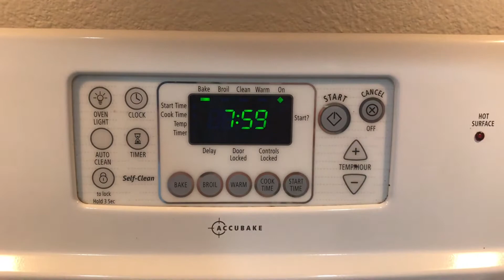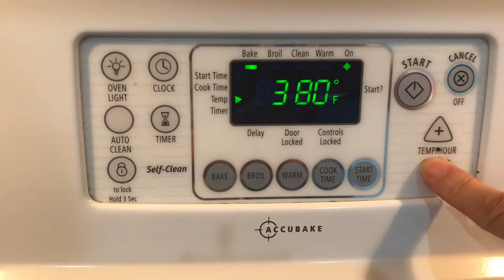Home-made granola (오트밀로 만드는 간단 그래놀라)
오트밀 두컵, 호박씨/해바라기씨/아몬드/호도, 코코넛 오일, 메이플 씨럽, 소금, 씨나몬가루, 건포도로 20분에 쉽게 만드는 그래놀라~